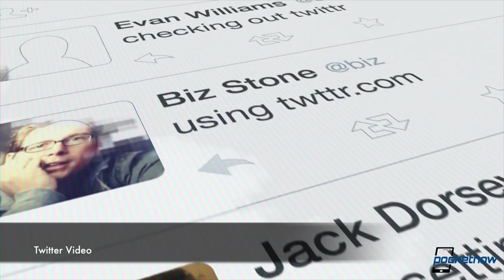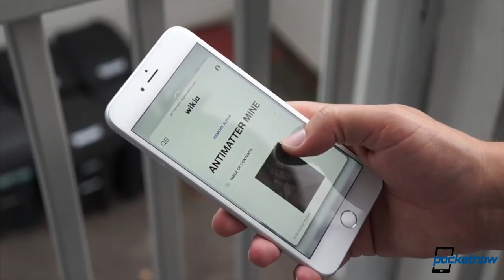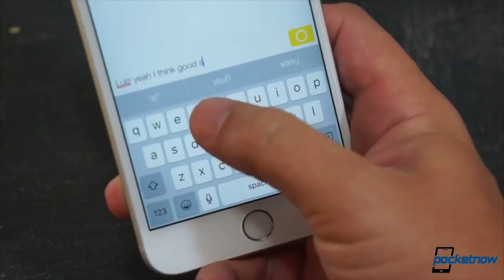iPhone 6s stagnation, Casio Android Wear & more - Pocketnow Daily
Stories:
- Oculus Rift pre-orders finally open at $600, but you’d better hurry /2016/01/06/oculus-rift-pre-orders-open-pricing-600-dollars
- Casio smartwatch details arrive: Android Wear, ruggedised build /2016/01/06/casio-smartwatch-details
- HTC is not selling its headquarters to invest in Vive /2016/01/06/htc-selling-offices-for-vive
- Twitter character limit to raise from 140 to 10,000 /2016/01/06/twitter-character-limit-increase
- Apple shrinks orders for parts as iPhone sales contract /2016/01/05/iphone-sales-whats-up

Watch today's Pocketnow Daily as we talk about the recent announcement of Oculus Rift pricing. Then we discuss the new Casio Android Wear smartwatch and how it changes Android Wear. HTC follows as the company clarifies that the company's headquarters aren't going anywhere. Twitter is next as rumors point to a more convenient service coming soon. We end today's show talking about the rumors that Apple is shrinking orders for the iPhone 6s.